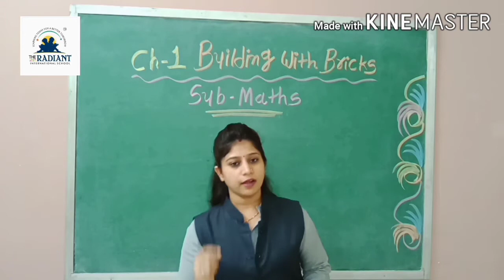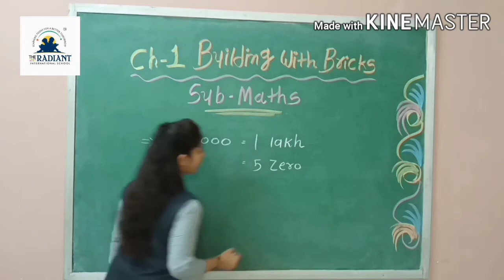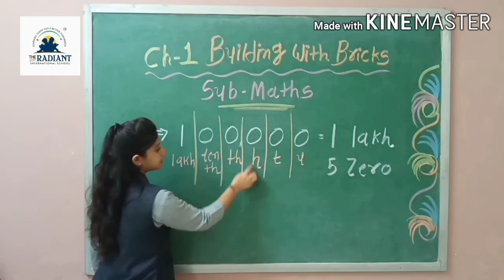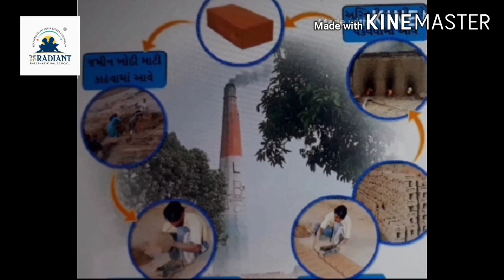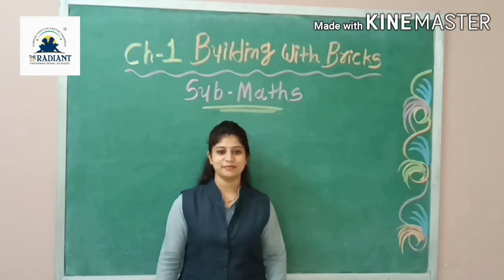Std 4, sub maths gujlish, ch 1 building with bricks part 4